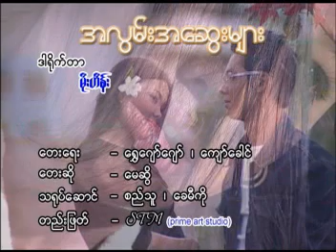အလွမ်းအဆွေးများ မေဆွိ VCD Video (2006)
အလွမ်းအဆွေးများ VCD Video (2006)
တေးပြုစာဆို ရွှေဂျော်ဂျော်/ကျော်ခေါင်
တေးသံရှင် မေဆွိ
မေဆွိ မီမီဝင်းဖေ မင်းမချစ်တဲ့နေ့ VCD Video Album (2006)